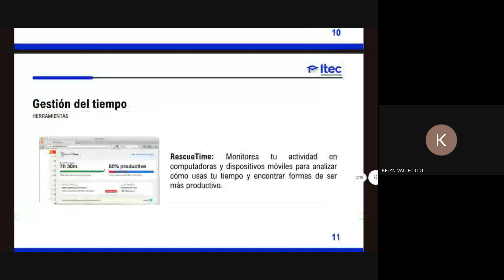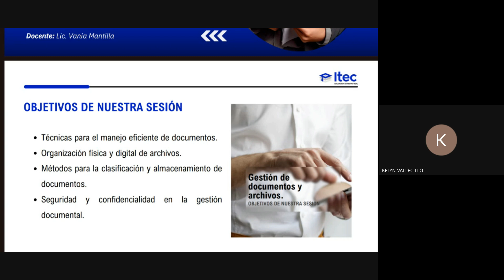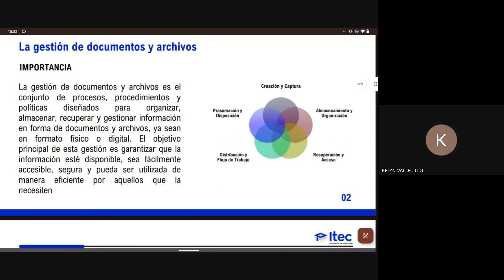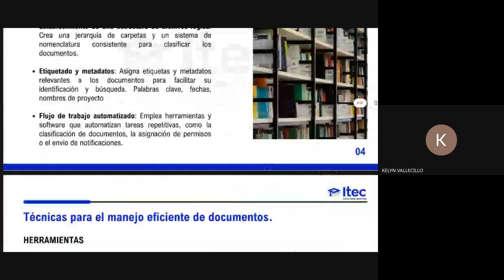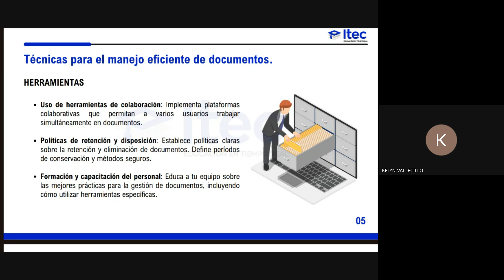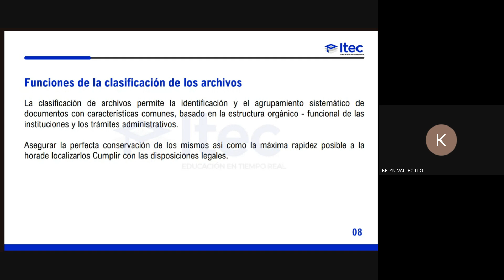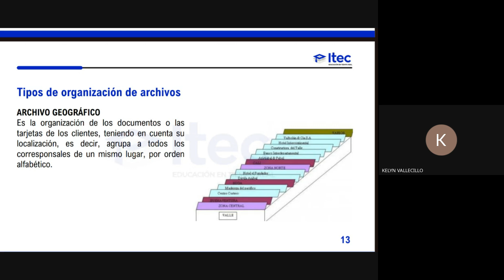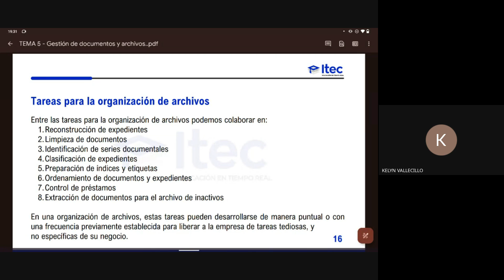CLASE 5 - ASISTENTE ADMINISTRATIVO Jul2024